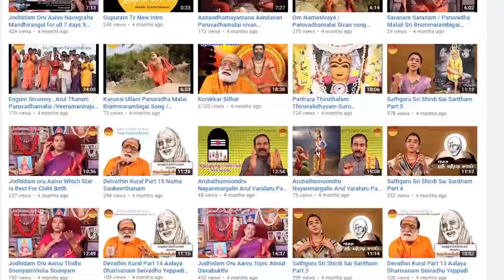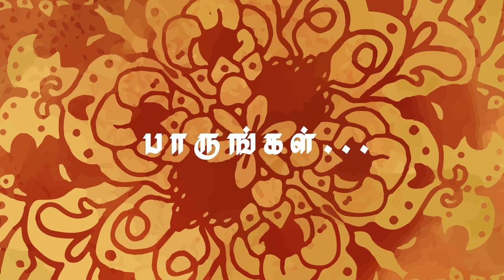கார்ய சித்தி மஹாபெரியவா பத்ம கமல சாய் பாபா ஆலய கும்பாபிஷேக தரிசனம் | Kumbabishegam | Gopuram Tv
Sung By Veeramaniraju , Music PrasadGanesh , Lyrics Jagadeesan

Temple Address :
Manya St
Divya Bharathi Nagar
Ponmar